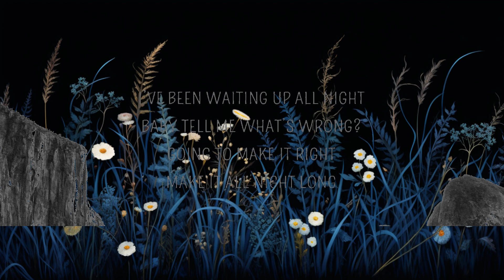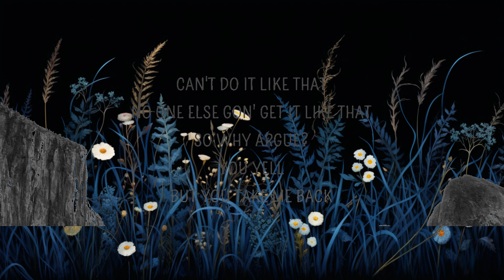Rihanna - Kiss It Better (Lyrics) | What are you willing to do | Top Best Songs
Kiss It Better by Rihanna with lyrics.
What are you willing to do 😈

Kiss It Better Lyrics
[Intro]
Kiss it, kiss it better, baby

[Verse 1]
Been waitin' on that sunshine, boy
I think I need that back
Can't do it like that
No one else gon' get it like that
So why argue? You yell, but cha take me back
Who cares, when it feels like crack?
Boy, ya know that you always do it right

[Pre-Chorus]
Man, fuck yo pride
Just take it on back, boy, take it on back, boy
Take it back all night
Just take it on back, take it on back
Mmm, do what cha gotta do, keep me up all night
Hurtin' vibe, man, it hurts inside when I look you in yo eye

[Chorus]
Oh, tell me what you’re willing to do
Oh, what are you willing to do?

[Verse 2]
So why argue? You here, here to take me back

[Verse 3]
I’ve been waitin' up all night
Baby tell me what’s wrong?
You're gonna make it right, make it all night long
I’ve been waiting up all night
Going to make it right, make it all night long

[Chorus]
(Kiss it, kiss it better,